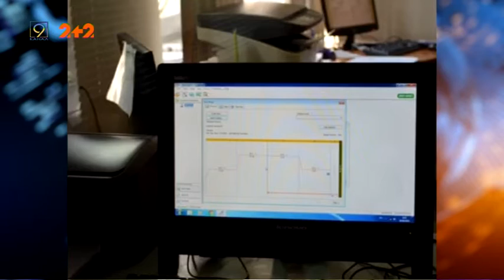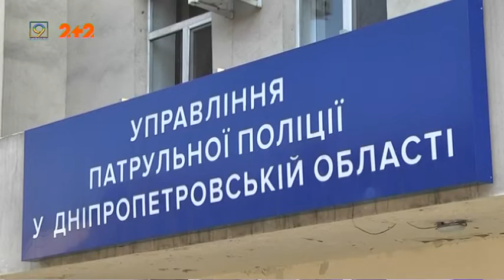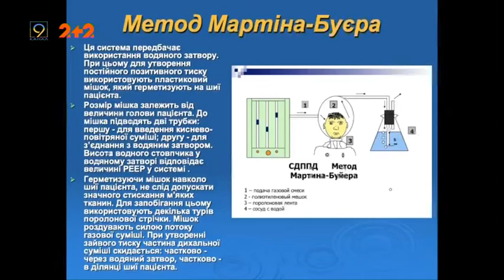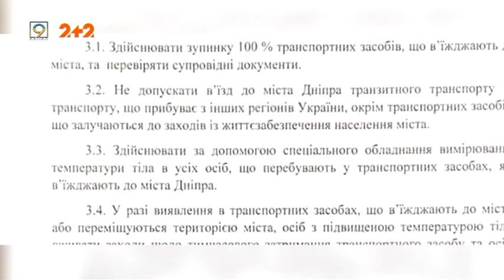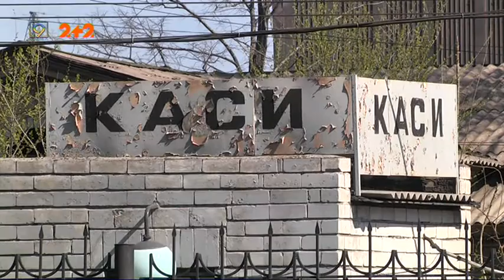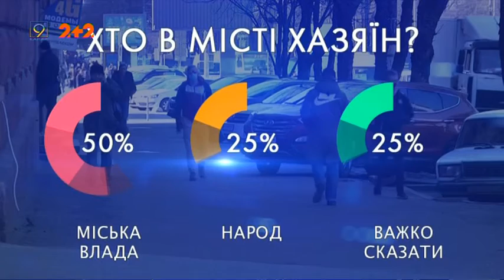Випуск новин за 10 квітня 2020 року. 9 канал, Дніпро.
1. Коронавірус долає блокпости. Спалах у Першотравенську вийшов за межі міста.
2. Поліцейські склали понад вісімсот протоколів за порушення карантину на Дніпропетровщині
3. Як працює обласний лабораторний центр у Дніпрі
4. “Бульбашкова підтримка”:  у Дніпрі почали виготовляти пакети, які можуть частково замінити апарати ШВЛ